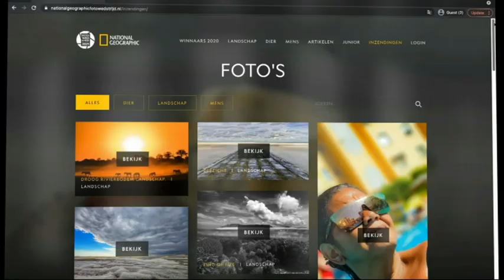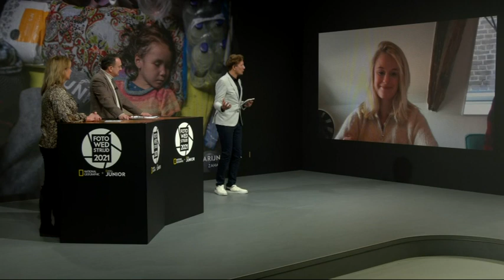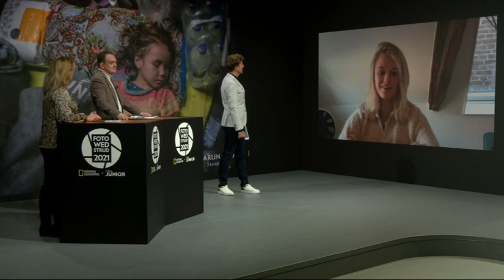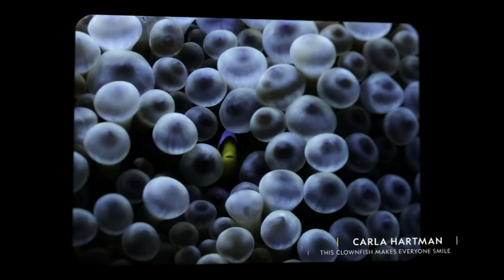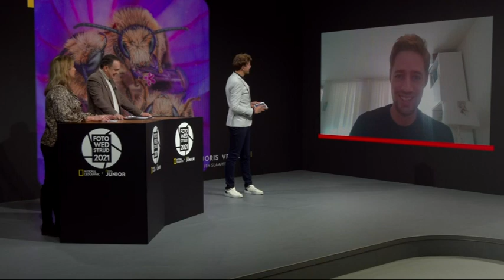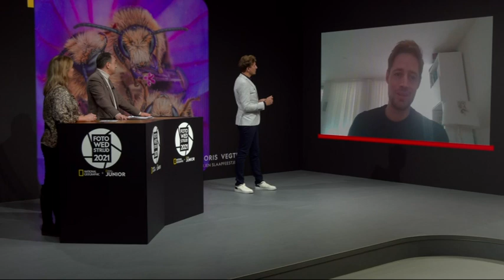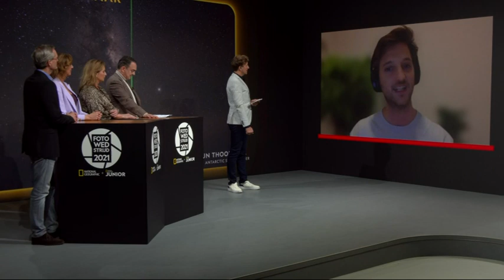National Geographic Fotowedstrijd 2021: De finale!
De winnaars van de National Geographic Fotowedstrijd 2021 zijn bekend. Uit duizenden inzendingen heeft het publiek en onze vakjury de beste foto's geselecteerd!

De winnaars werden bekendgemaakt tijdens het live evenement op 21 november om 20:30 op National Geographic Channel. Gemist? Bekijk hier de volledige aflevering terug!